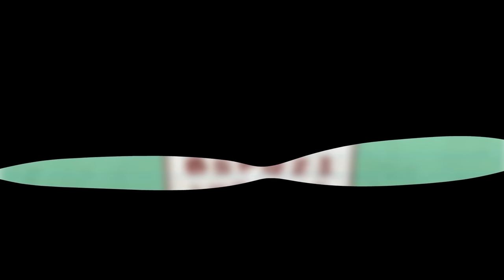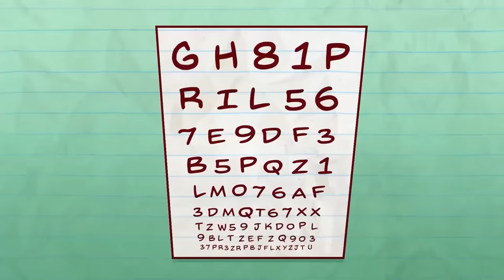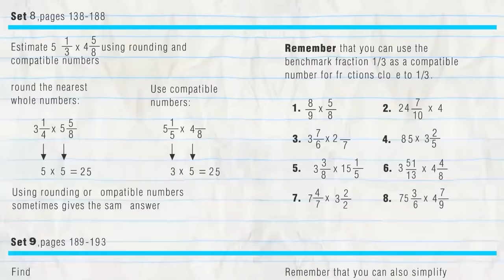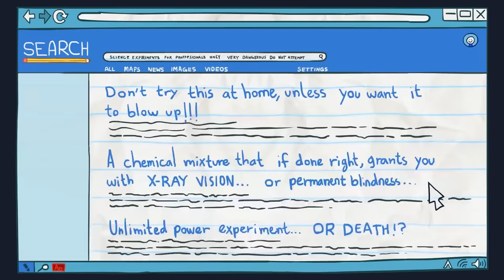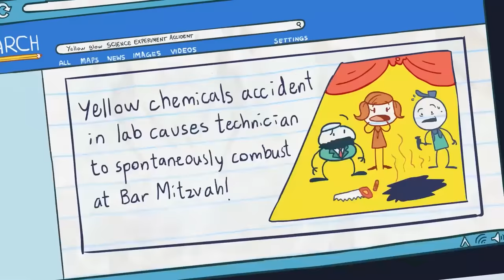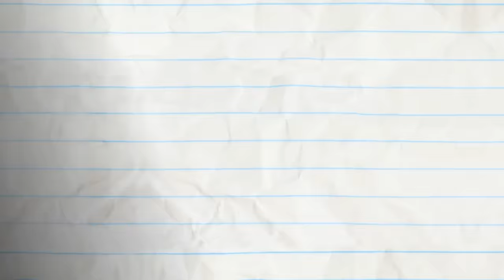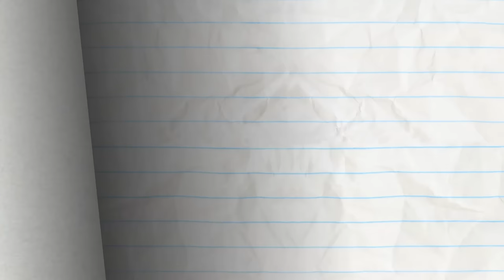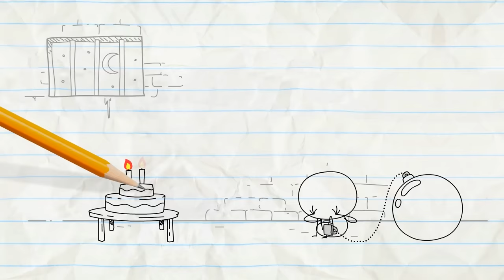Pencilmate Best Dart Play! | Animated Cartoons | Animated Short Films | Pencilmation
0:00 - LOAD OF BULLSEYE

3:51 - PENNIES FROM HEAVEN

5:56 - LENS WITH BENEFIT

9:03 - ME, MYSELF AND GUIDE DOG

12:14 - YANKEE DOODLE CANDY

14:51 - END OF THE WORLD WIDE WEB

17:22 - BATTERY WILL GET YOU EVERYWHERE

21:11 - GOOD GOLDFISH

24:37 - PAIN IN MY BUNSEN

27:36 - LOVE BURPS

30:22 - THE SCAREDY SONG

33:10 - CAKE IT OR BREAK IT